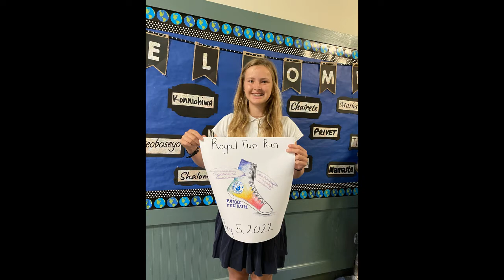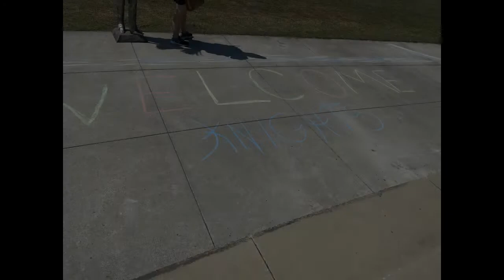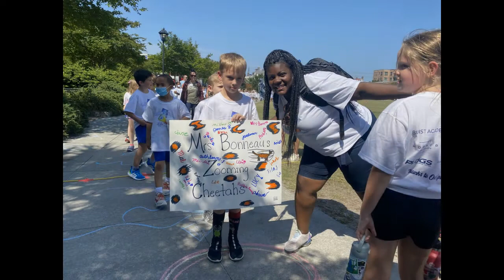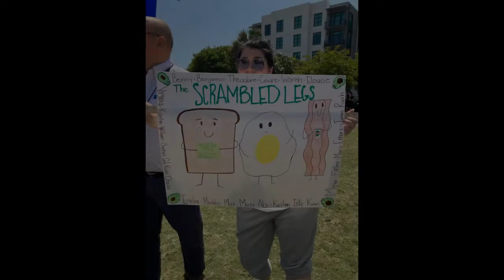Royal Fun Run 2022